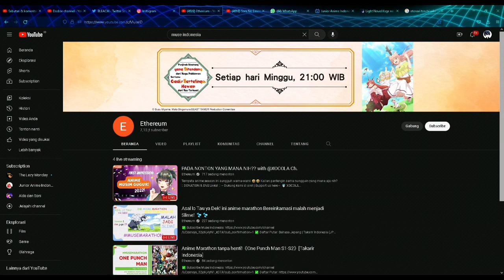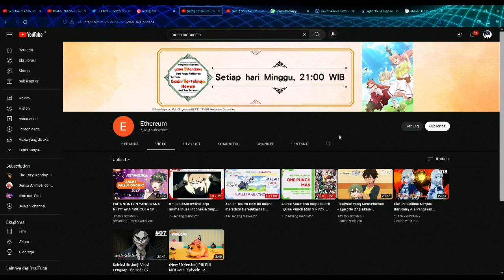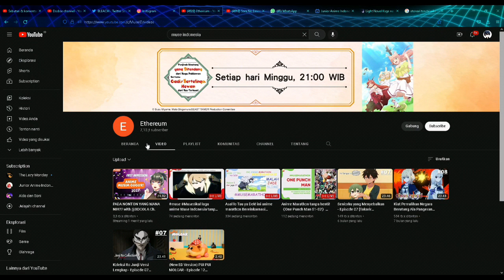MUSE INDONESIA KENA HACKER JAHAT ..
bagaimana ini ...